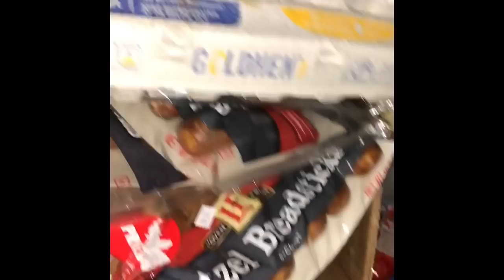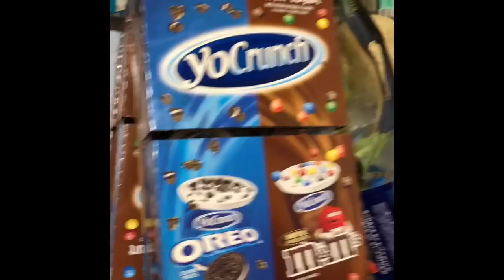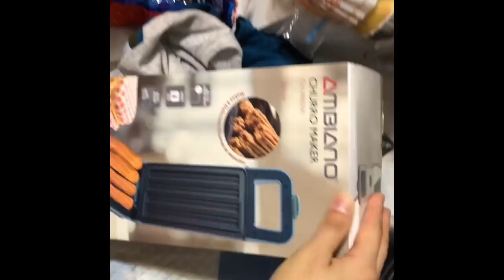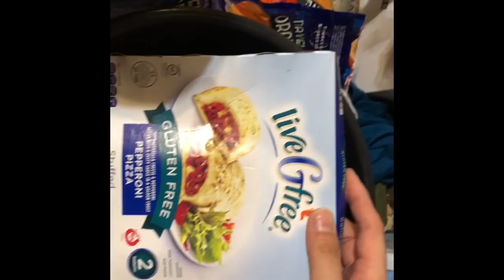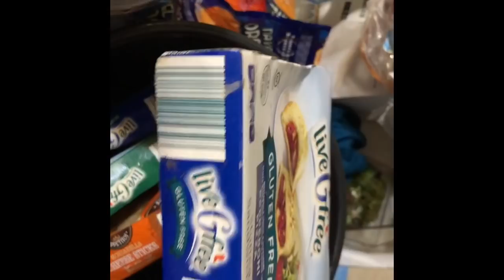DUMPSTER DIVING/ SUPER DAMING MANSANAS AGAIN!!!